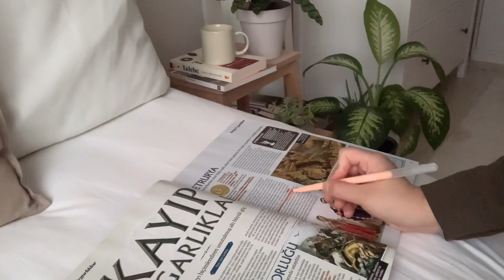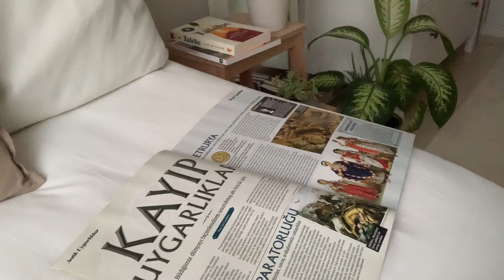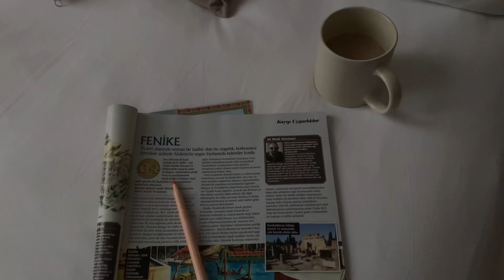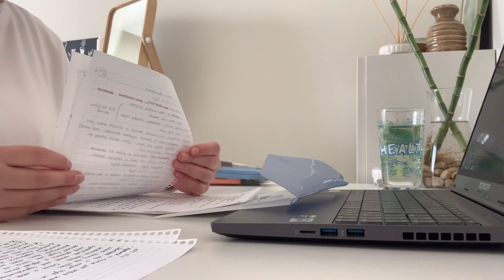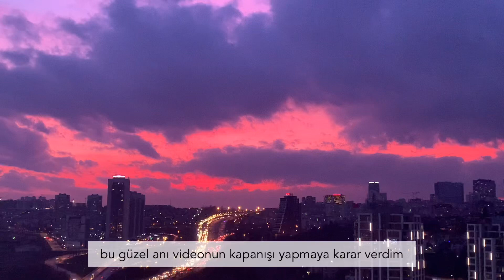iona vlog 30 - kış günleri, cilt bakım rutinim, nakış, ders çalışma...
Herkese merhaba 👋🏻 Bu senenin son videosunu sizlerle paylaşıyorum. Umarım keyifle izlersiniz ve beğenirsiniz 🤎

Tatlı kreması tarifi:
2 su bardağı süt
4 kaşık un
1 paket vanilin
2 kaşık nişasta
1 paket kremşanti